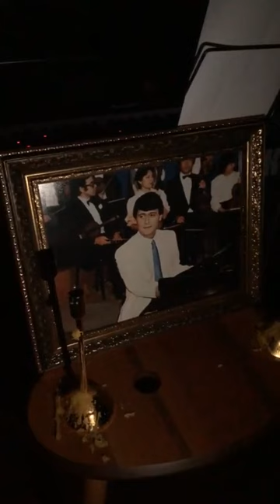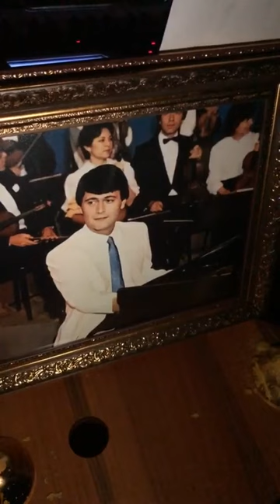MURAT ÖZAN-FERDİ ÖZBEĞEN GECESİ FULL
1-Seni Terk edeceğim
2-Kurumuş Bir Dal Gibiyim
3-Kandil
4-Ah O Günler
5-Dilek Taşı
6-Gülmek İçin Yaratılmış
7-Büklüm Büklü
8-Gündüzüm Seninle
9-Ağla Halime
10-Bir Şarkımız Vardı
11-Tadı Yok Sensiz Geçen
12-Şerefine Kederlerin